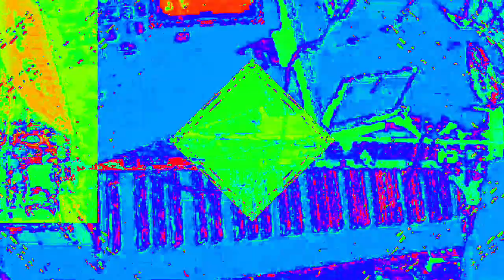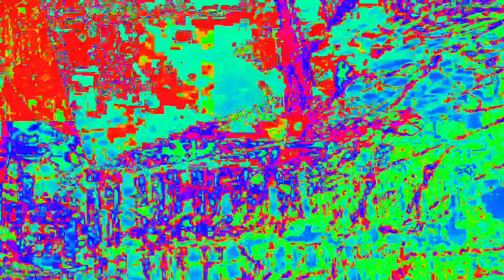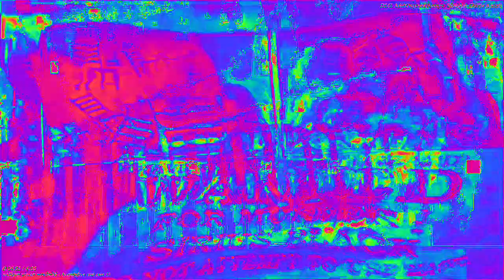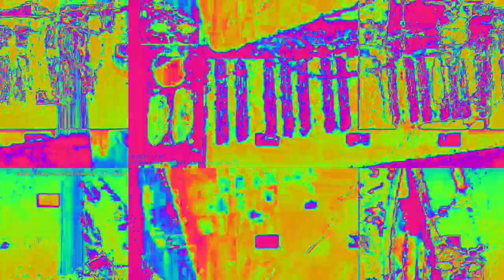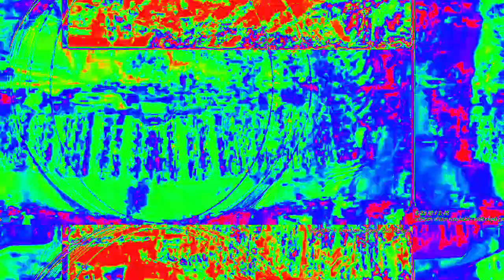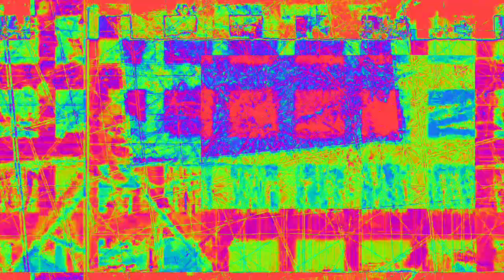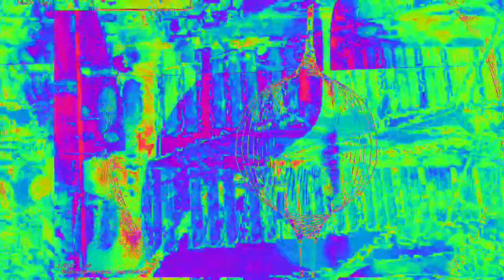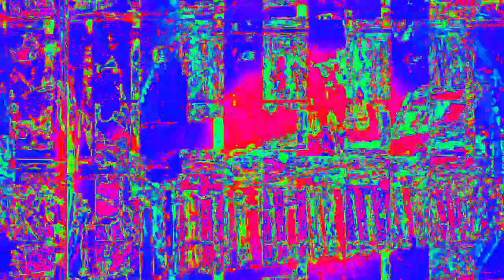[EPILEPSY WARNING] Movie 23 02 13 13h40m27s